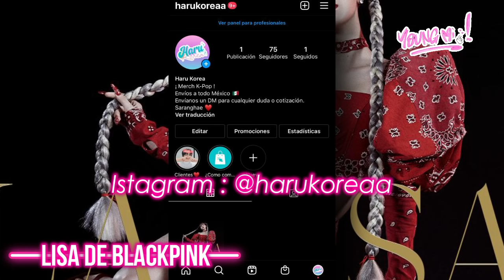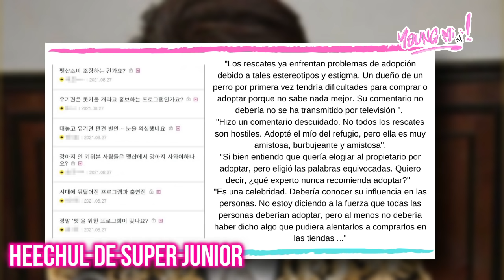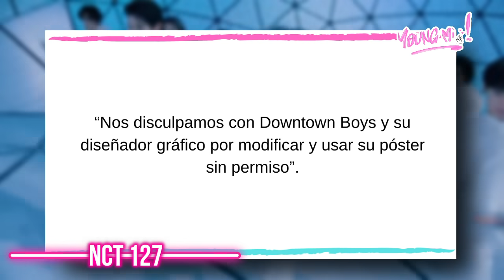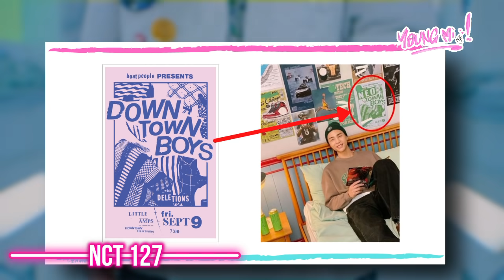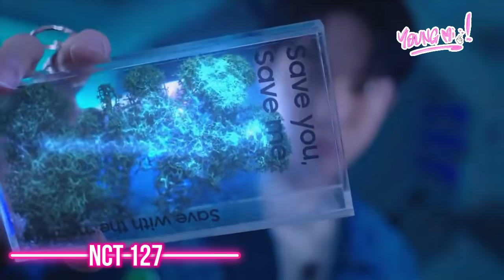¿YUNA DE ITZY TIENE UN SOLO?|¿CHINA PROHÍBE A LOS IDOLS?|NCT127 ACUSADO DE PLAGIO YOUNG MI)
🌟¿Quieres apoyar al canal y a esta creadora de contenido que está loca por los coreanos?,puedes hacerlo convirtiéndote en miembro del canal ¡Gracias por tanto amor Saranghae chingu♥️!🌟

♥️Los amo♥️